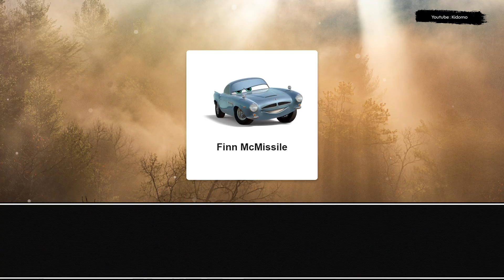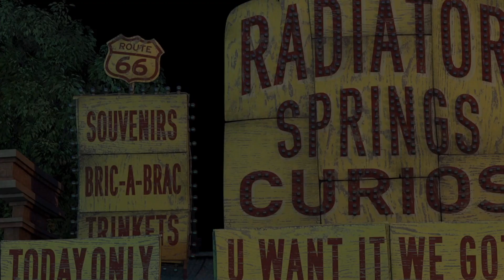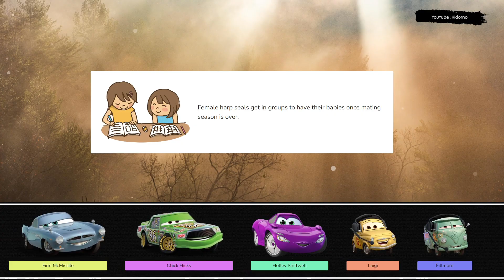Let's Play With Lightning McQueen! Finn McMissile, Chick Hicks, Holley Shiftwell, Luigi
Let's play together with Finn McMissile, Chick Hicks, Holley Shiftwell, Luigi. From the starting line to the finish, Lightning McQueen is always pushing the limits and reaching new heights. Watch as he competes in the toughest races, defying odds and inspiring fans everywhere with his determination and spirit.